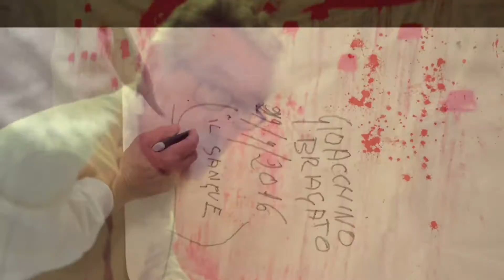Il sangue: la performance di Gioacchino Bragato a Padova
L'ex macello comunale di Padova dagli anni Settanta ha chiuso la sua attività: qui sono passati migliaia di animali. L'artista padovano Gioacchino Bragato esegue una performance artistica dal titolo "Il sangue" all'interno dell'ex Macello in esclusiva per la rubrica video "Buongiorno Mattino" di Leandro Barsotti.